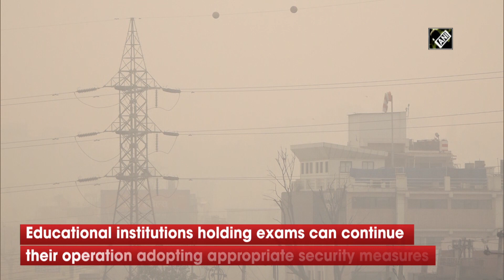Nepal shuts all schools, colleges for 4 days over deteriorating air quality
Kathmandu (Nepal), March 29 (ANI): Nepal's Ministry of Education--during an emergency meeting on March 29 decided to close all educational institutions till April 03 owing to degrading air quality. The Emergency meeting chaired by Minister for Education, Science and Technology Krishna Gopal Shrestha, decided to close the educational institutions for this week, a release from the ministry informed. The release further states that universities and educational institutions which have been holding all sort of exams can continue their operation adopting appropriate security measures. The Ministry also has requested parents to ensure children are mostly staying indoors, limiting their exposure to hazardous haze,  that has shrouded Nepali skies in recent days. Due to wildfire in more than 54 districts, the quality of air has deteriorated sharply for the past few days, with thick smog blanketing most of the country. Meteorologists say that it would take a few more days for the air to become clear and breathable. Nepal's Ministry of Health earlier this week had requested people not to get outside with a sudden dip in Air Quality Index. The AQI of the Himalayan Nation has remained hazardous since Friday.(AS)